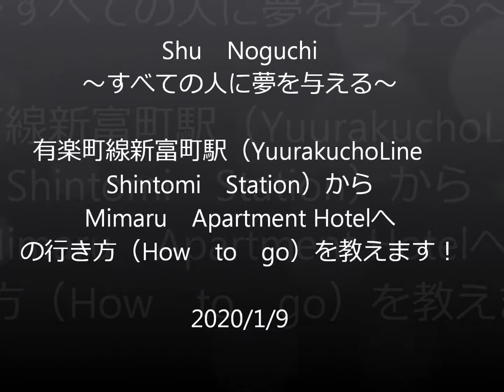How to go to Mimaru Apartment Hotel from Shintomi-station Yuurakucho Line.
Shu Noguchiが案内する、有楽町線新富町からMimaru　Apartment　Hotelへの行き方をご案内します。